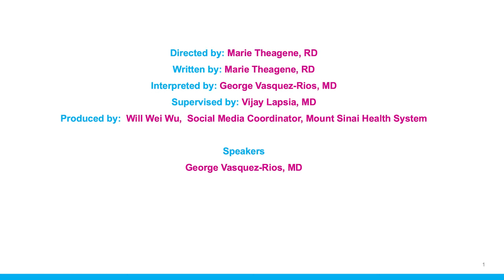¿Qué es la tasa de ultrafiltración (UFR) en hemodiálisis?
¿Qué es la tasa de ultrafiltración (UFR) en hemodiálisis? (What is ultrafiltration rate (UFR) in hemodialysis?)